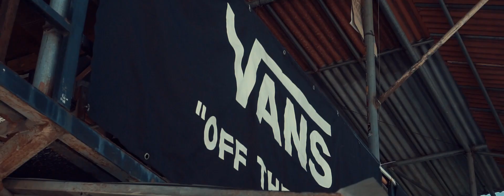Cinematic / Sony A6000 Video skate film vans event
VANS INTERNATIONAL WOMEN'S MOTH SKATE EVENT" GET ON BOARD " ( VLOG EDITION) SHOT WITH SONY A6000